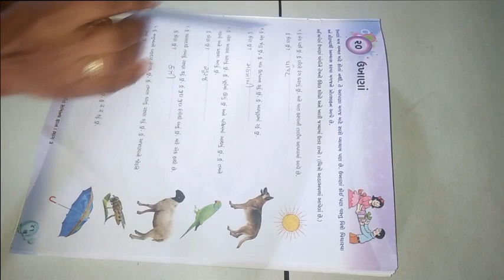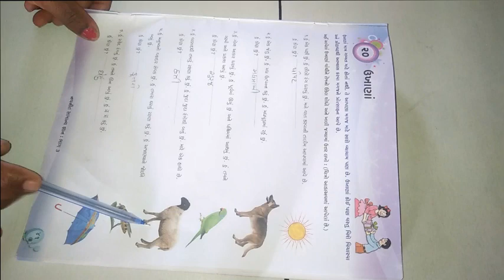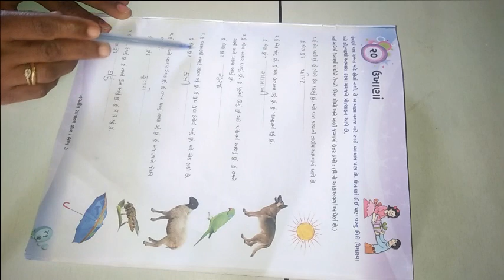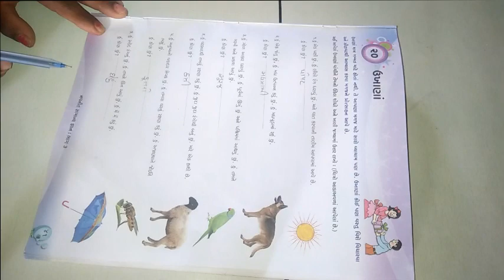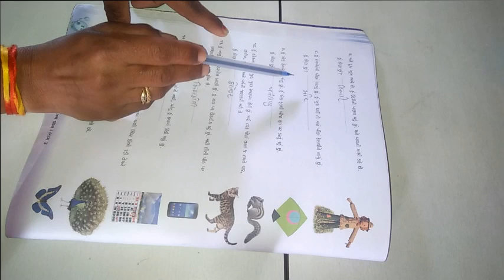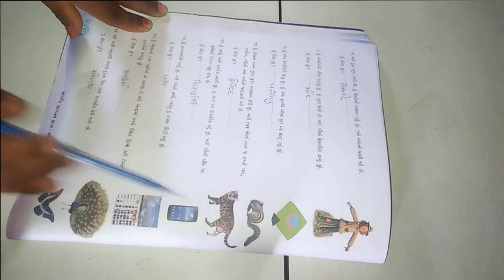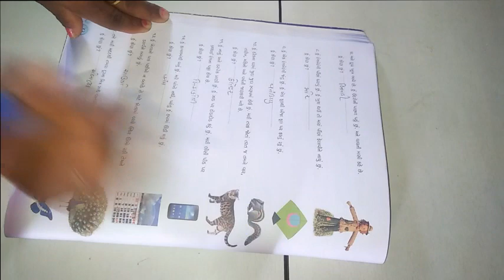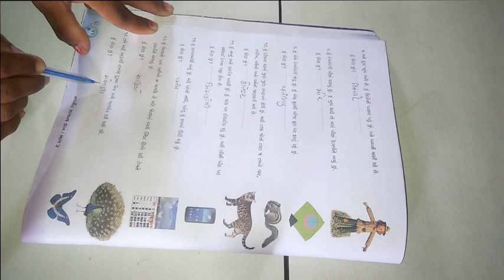ધોરણ 3 વિષય સામાન્યજ્ઞાન પાઠ ૨૦ ઉખાણાં